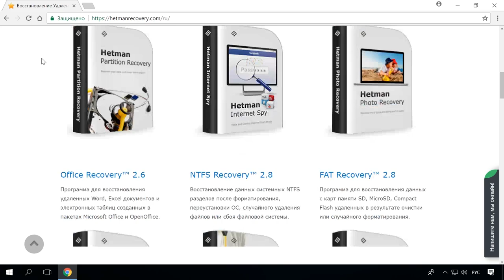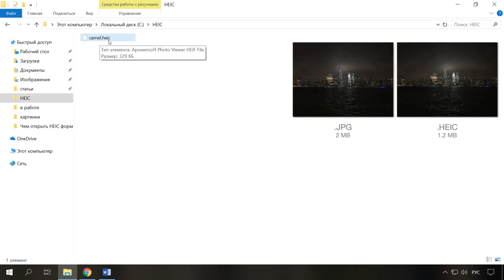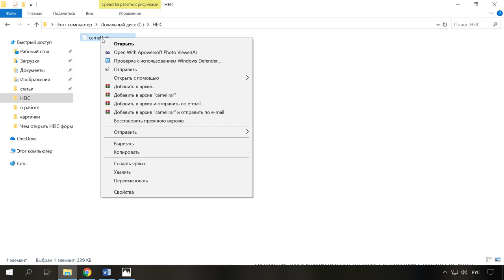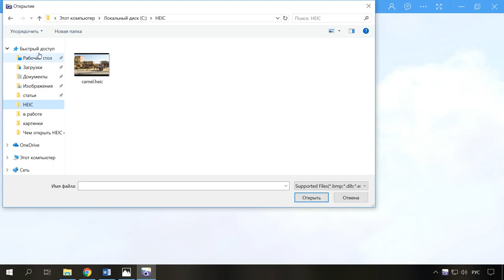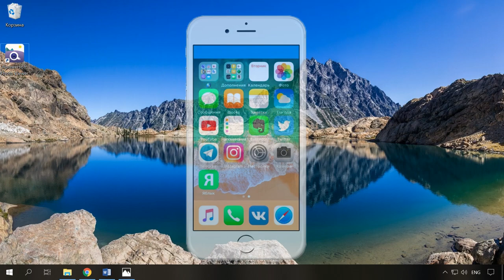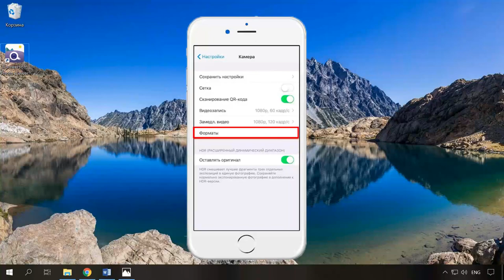Чем открыть HEIC формат в Windows и конвертировать HEIC в JPEG 🍏↔️🖥️ в 2021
👍 Смотрите как открыть фото с расширением HEIC и HEIF в операционной системе Windows и как его конвертировать в JPEG или другой формат.

Как просматривать или конвертировать HEIF фото и HEVC (или H.265) видео форматы

В процессе работы за компьютером многие пользователи начали сталкиваться с фотографиями с расширением HEIC/HEIF (High Efficiency Image Codec или Format). Зачастую это пользователи, которые используют последние версии iPhone с iOS 11. Эти устройства снимают фотографии в таком формате по умолчанию вместо старого привычного JPG. Похожее ожидается и в девятом Android P.

Содержание:
00:00 - Вступление;
1:12 - Преимущества HEIC по в сравнении с JPG;
1:51 - Как открыть в Windows;
2:45 - Онлайн конвертер;
3:19 - Программа для конвертации;
4:19 - С помощью Google Диска;
4:32 - Настройки сохранения фото в iPhone.

Смотрите другие ролики на тему: HEIC, HEIF, Windows10, Windows8, Windows7, КонвертацияJPEG.